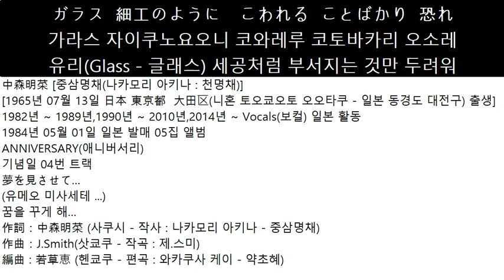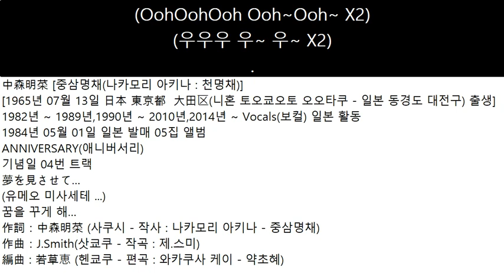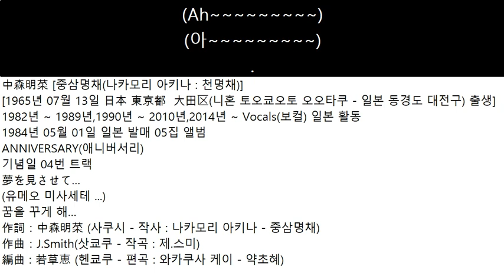1984년05월01일 일본 발매 나카모리 아키나中森明菜 05집 앨범 ANNIVERSARY 04번 트랙 유메오미사세테 夢を見させて 꿈을 꾸게 해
中森明菜 [중삼명채(나카모리 아키나 : 천명채)]
[1965년 07월 13일 日本 東京都  大田区(니혼 토오쿄오토 오오타쿠 - 일본 동경도 대전구) 출생]
1982년 ~ 1989년,1990년 ~ 2010년,2014년 ~ Vocals(보컬) 일본 활동
1984년 05월 01일 일본 발매 05집 앨범
ANNIVERSARY(애니버서리)
기념일 04번 트랙
夢を見させて…
(유메오 미사세테 ...)
꿈을 꾸게 해…
作詞：中森明菜 (사쿠시 - 작사 : 나카모리 아키나 - 중삼명채)
作曲：J.Smith(삿쿄쿠 - 작곡 : 제.스미)
編曲 : 若草恵 (헨쿄쿠 - 편곡 : 와카쿠사 케이 - 약초혜)
夢を  見させて  下さい
유메오 미사세테 쿠다사이
꿈을 꾸게 해 주세요
夢を  教えて  下さい
유메오 오시에테 쿠다사이
꿈을 가르쳐 주세요
臆病な  私は  夢を  見る  ことを  知りません
오쿠뵤오나 와타시와 유메오 미루 코토오 시리마세은
소심한 나는 꿈을 꾸는것을 모릅니다.
ガラス  細工のように　こわれる  ことばかり  恐れ
가라스 자이쿠노요오니 코와레루 코토바카리 오소레
유리(Glass - 글래스) 세공처럼 부서지는 것만 두려워
ただ  今だけを  みつめて  歩いてます
타다 이마다케오 미츠메테 아루이테마스
오직 지금만을 바라보고 걷고 있습니다
心から (心から)  笑う  ことを  知りません
코코로카라 (코코로카라) 와라우 코토오 시리마세은
진심으로 (진심으로) 웃을 줄을 모릅니다
心を (心を) 打ち明ける  ことを  知りません
코코로오 (코코로오) 우치아케루 코토오 시리마세은
마음을 (마음을) 털어놓을 줄을 모릅니다
夢を  知らないから
유메오 시라나이카라
꿈을 모르니까
夢と  話せ  ないから
유메토 하나세 나이카라
꿈이라고 말할 수 없으니까
臆病な  私は  素直な  心を  知りません
오쿠뵤오나 와타시와 스나오나 코코로오 시리마세은
겁쟁이 나는 솔직한 마음을 모릅니다
迷路のような  人の  心の  裏が  わかるから
메이로노요오나 히토노 코코로노 우라가 와카루카라
미로같은 사람의 마음  뒷면을 알 수 있으니까
ただ  今だけに  うなずいて  歩いてます
타다 이마다케니 우나즈이테 아루이테마스
단지 지금 만큼 고개를 끄덕이고 걷고 있습니다
恐れずに (恐れずに) 今の  愛を  信じたい
오소레즈니 (오소레즈니) 이마노 아이오 시음지타이
두려워하지 않고 (두려워하지 않고) 지금의 사랑을 믿고 싶어
心を (心を) 閉ざした  あの  日を  忘れたい
코코로오 (코코로오) 토자시타 아노 히오 와스레타이
마음을 (마음을) 닫은 그 날을 잊고 싶어
素直に  なりたいから…
스나오니 나리타이카라...
솔직해지고 싶으니까...
自分が  悲しいから…
지부응가 카나시이카라…
내가 슬프니까...
(Ooh~~Ooh~Ooh)(Ooh~~Ooh~Ooh)
(우~~우~우~)(우~~우~우~)
(OohOohOoh Ooh~Ooh~) (Ooh~Ooh~Ooh~~)
(우우우 우~ 우~) (우~우~우~~)
(Ooh~~Ooh~)(Ooh~~Ooh~)
(우~~우~)(우~~우~)
(OohOohOoh Ooh~Ooh~ X2)
(우우우 우~ 우~ X2)
(Ah )
(아 )